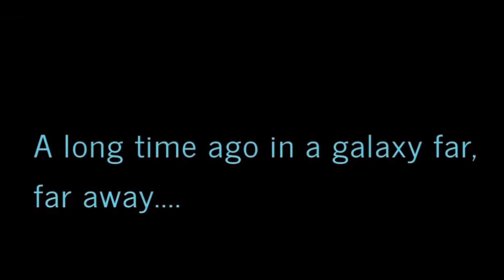WandaVision Episode 9 "The Series Finale"| Review & Analysis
Warning: This video contains spoilers for “WandaVision” Episode 9.

“The Series Finale” of WandaVision finally gave Elizabeth Olsen’s Wanda Maximoff/Scarlet Witch and Paul Bettany’s Vision the closure they’ve been waiting for and confirmed none of the fantastical theories fans have been waiting for. But calm the hex down, that’s okay! Because Cinemablend Managing Editor Sean O’Connell is here to analyze everything we expect to see from the MCU going forward after the groundbreaking events of WandaVision.